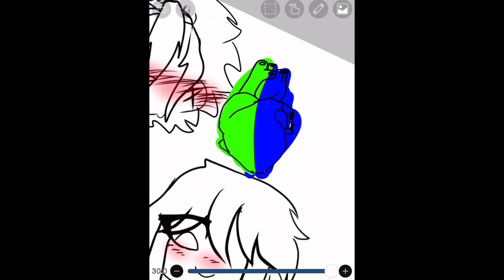Sanegiyuu drawing Sanegiyuu drawing Sanegiyuu drawing Sanegiyuu drawing